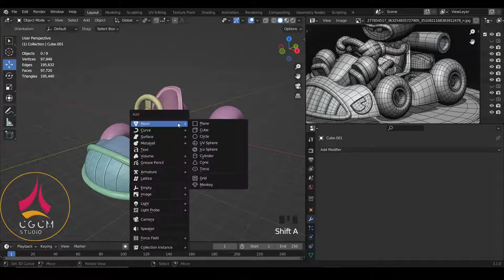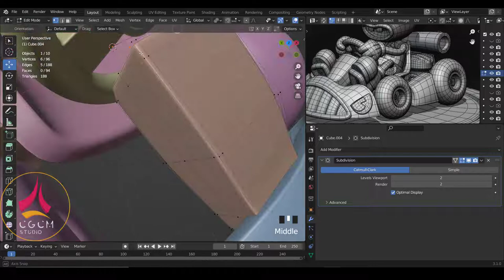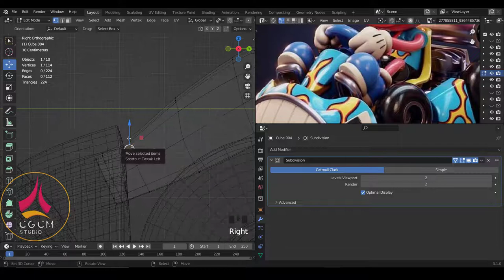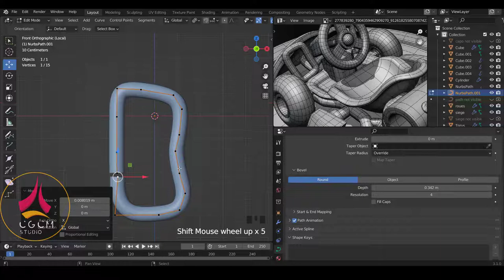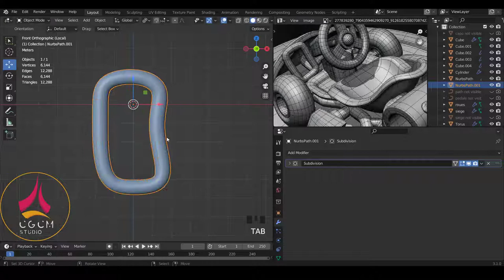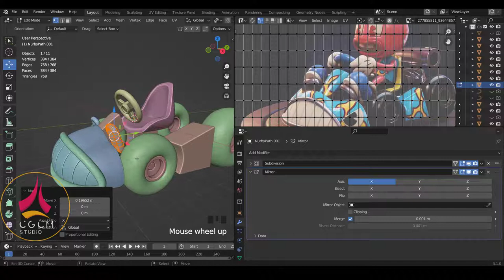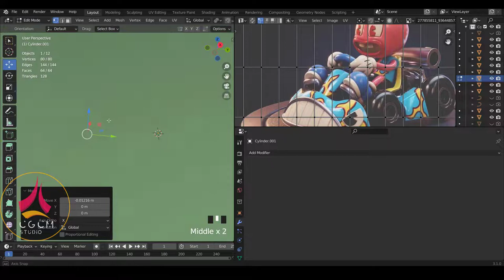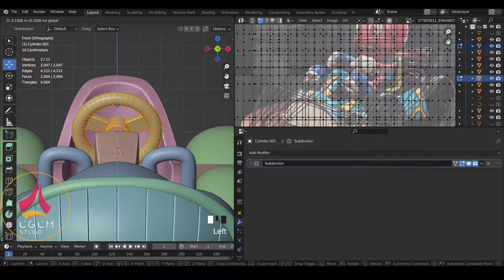Blender fr - Modéliser une voiture Cartoon - tuto blender debutant | Apprendre Blender 06 [TUTO FR]